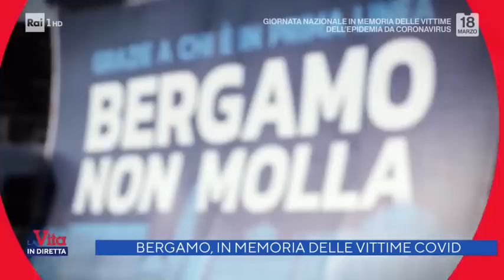Bergamo, in memoria delle vittime del Covid - La vita in diretta 18/03/2021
- ln occasione della cerimonia per la Giornata Nazionale in ricordo delle vittime del Covid, al Bosco della memoria presso il parco Martin Lutero della Trucca, il premier Draghi ha detto: "Oggi è una giornata piena di tristezza e di speranza. Lo Stato c'è e ci sarà"